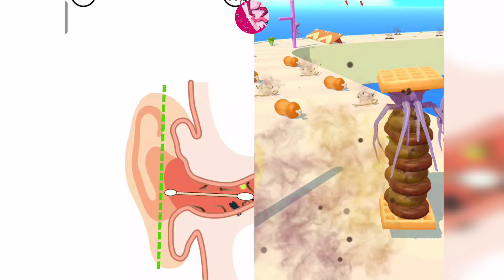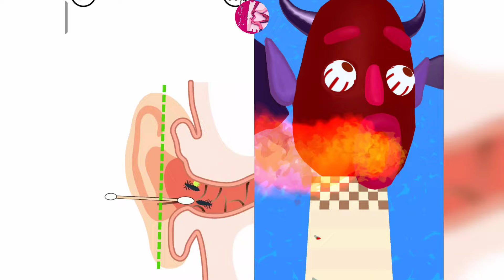Satisfying ASMR Video - Help Me Tricky Story vs Sandwich Runner All Levels